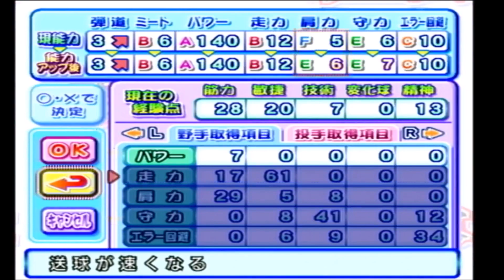#4【サクセス実況】実況パワフルプロ野球11 我間摩夕！！なんで今更交換すんねん！！ part4 帝王大学編 通常ルート 【実況パワフルプロ野球11サクセス 実況】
以下再生リストです